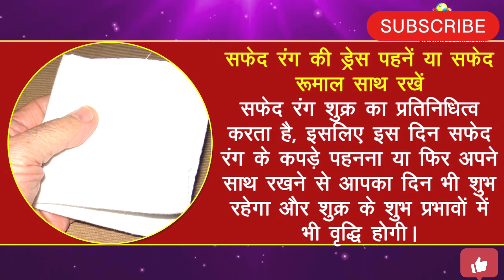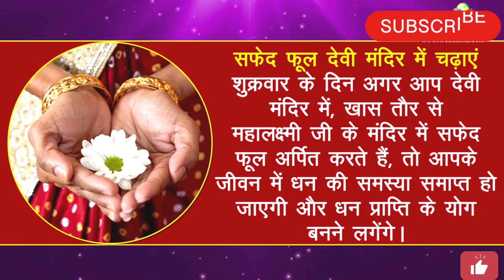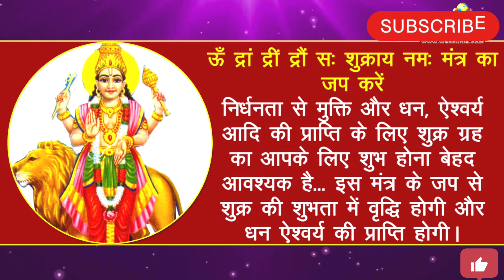धन व सुख समृद्धि प्राप्ति के लिए करे🚩🙏💫Dhan Prapti Ke Upay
Dhan Prapti Ke Upay धनप्राप्ति के उपाय🙏

शुक्रवार को करे विशेष उपाय धन संपदा प्राप्त होगी 🙏🚩🕉💫shortsvideo

लक्ष्मी और धन की वृद्धि के लिए करे यह उपाय🙏🔥

laxmi prapti ka Upay

Dhan prapti ka upay